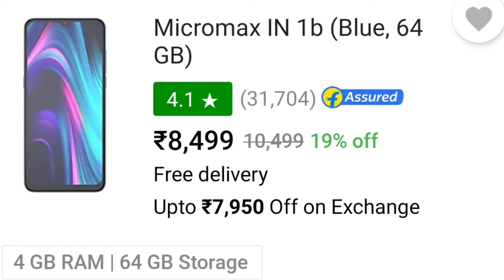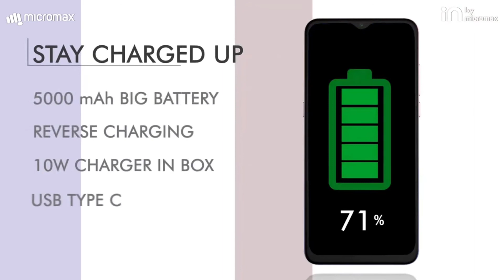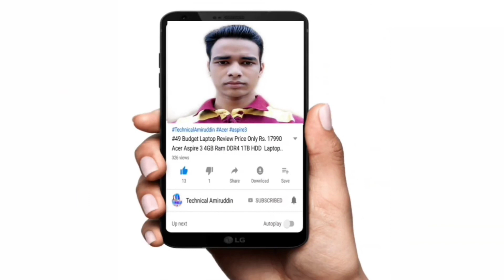{ Micromax In 1b vs Poco C31 } | Poco C31 vs In 1B Phone Full Specification Details Comparisons...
{ Micromax In 1b vs Poco C31 } | Poco C31 vs In 1B Phone Full Specification Details Comparisons in (Hindi)

Vivo V17 Pro Phone 👇

Vivo V15 Pro Phone 👇

Vivo U10 Phone 👇

Redmi K20 Phone 👇

Redmi K20 Pro Phone 👇

Poco F1 Phone 👇

Nokia 8.1 Phone 👇

Realme XT Phone 👇

Redmi Note 8 Pro Phone 👇

Redmi Note 8 Phone 👇

Galaxy A50 Phone 👇

Galaxy A5s Phone 👇

Galaxy M30s Phone 👇

Vivo Z1 Pro Phone 👇

Vivo S1 Phone 👇

Doston Aaj Is Video Mein Baat Kiya Micromax In 1b Phone vs Poco C31 Phone Ka Baare Mein.

Yeh Dono Phone Ka Full Specification Details Comparisons Kiya Hoon Is Video Mein Micromax In 1B vs Poco C31 Phone Ka

Poco C31 vs Micromax In 1b Phone

Yeh Dono Phone Launch Ho Gaya Hai India Mein
 Poco C31 Phone
Micromax In 1b Phone

( Micromax In 1B vs Poco C31 Phone Specification Details Comparisons )

Micromax In 1b Phone Mein 13MP Ka Dual Rear Camera Set-Up Diya Gaya Hai Aur

Poco C31 Phone Mein 13MP Ka  Triple Rear Camera Set-Up Diya Gaya Hai Aur

Micromax In 1b Phone Mein
8MP Ka Selfie Camera Diya Gaya Hai Aur

Poco C31 Phone Mein
5MP Ka Selfie Camera Diya Gaya Hai.

Media Tek Helio G35 Octa Core Processor Diya Gaya Hai Aur

Media Tek Helio G35 Octa Core Processor Diya Hai.

Micromax In 1b Phone Mein 5000 mAh Ka Battery Diya Gaya Hai.

Poco C31 Phone Mein 5000 mAh Ka Battery Diya Hai

Micromax In 1b Phone Mein 6.52 Inch Ka HD+ IPS LCD Display Diya Gaya Aur

Poco C31 Phone Mein 6.53 Inch Ka HD+ IPS LCD Display Diya Hai

( Micromax In 1b Phone Price vs Poco C31 Phone Price in India )

Micromax In 1b Phone Ka Price Hai
2+32GB Rs.7,499
4+64GB Rs.8,499

Poco C31 Phone Ka Price
3+32GB Rs.7,999
4+64GB Rs.8,999

Aur Doston Micromax In 1B Phone vs Poco C31 Phone Ka Puri Jankari Ke Liye is Video Ko Last Tak Dekh Sakte Hai Yeh Video Main Pura Jankari Miljayega.

Poco C31 vs In 1B Specifications
In 1B and Poco C31 Phone What's is Difference
Poco C31 vs Micromax In 1b Phone Spece Features Details
Which Phone is Better Micromax In 1b or Poco C31
Which Phone Should Buy Micromax In 1B or Poco C31
Micromax In 1b  Phone Compared to Poco C31 Phone
Micromax In 1b vs Poco C31 Phone Price in India

F O L L O W